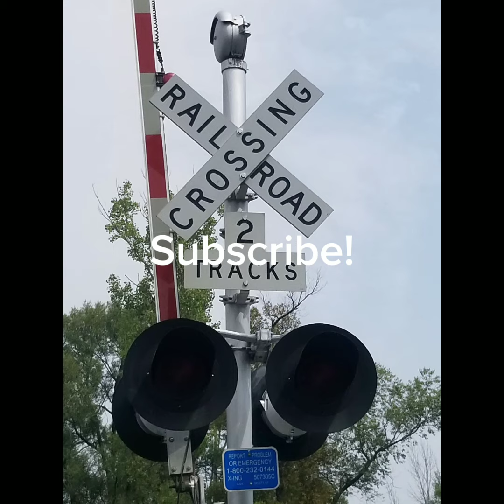Wooden train railfanning at Duncannon PA